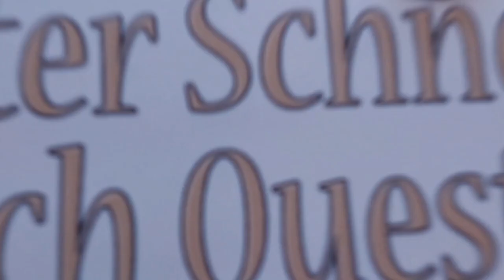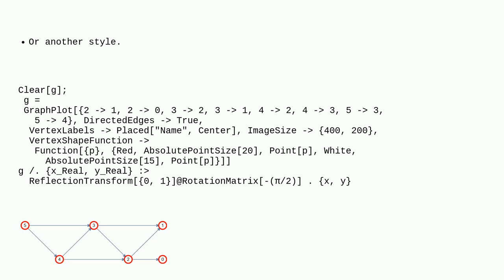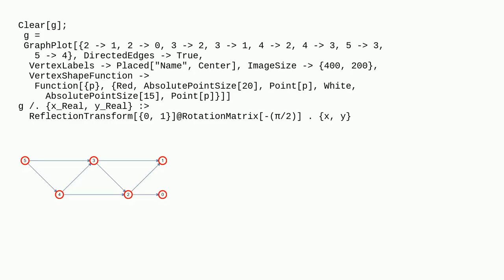Mathematica: How to plot a graph to fit well a certain ratio?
How to plot a graph to fit well a certain ratio?

A special thanks goes out to the community

  graphics